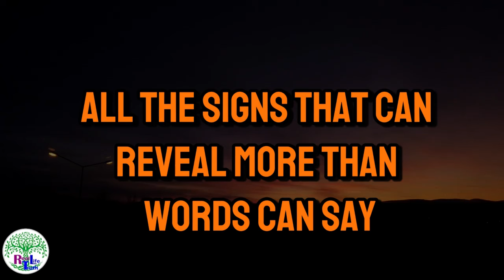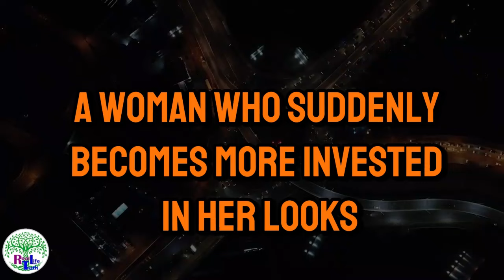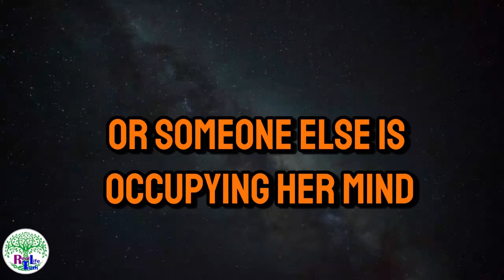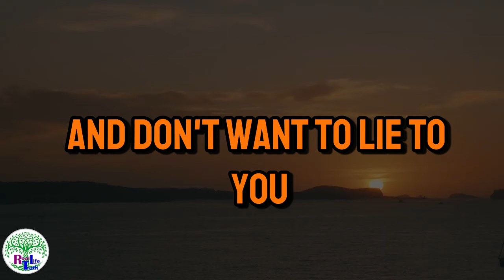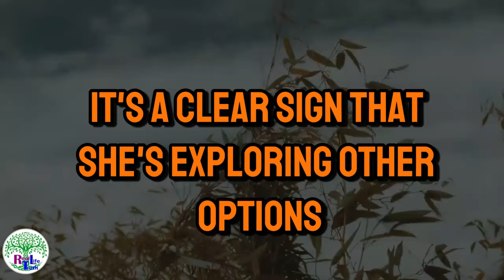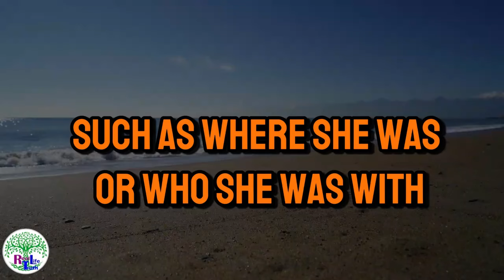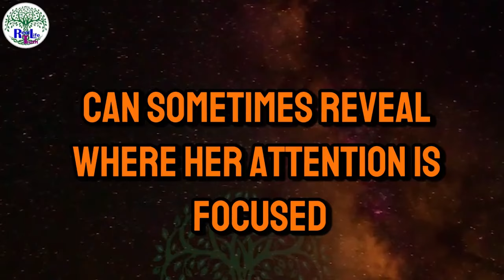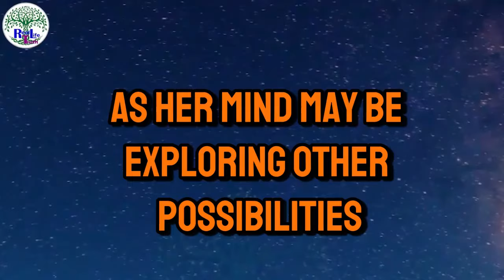SIGNS OF CHEATING That she can't hide! How do you know if your wife has cheated or is cheating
🚨 Signs of Cheating Women Can’t Hide! How to Know if She’s Been Unfaithful 🔥

Are you starting to suspect that your wife or partner might be hiding something? Infidelity is a painful topic, but there are clear signs that can reveal if someone is cheating. In this video, we’ll dive deep into the subtle and obvious signs that indicate she may be unfaithful, from sudden changes in behavior and secretive actions to body language that gives away more than words. Understanding these signs will empower you to know the truth and help you move forward with clarity.

🔍 Here’s what to watch for:
 Behavioral Changes: Has she become more distant or secretive, especially with her phone or social media accounts?
 Emotional Disconnect: Cheating often leads to emotional distance. Watch for signs of a lack of connection.
 Physical Changes: Look out for sudden interest in appearance or new clothing that seems out of character.
 Body Language Clues: Nonverbal cues can say a lot. Are her gestures and eye contact different around you?

Knowing the signs of infidelity can help you make informed decisions about your relationship and avoid further emotional harm. Understanding what’s happening can bring you peace, closure, and help you find the strength to address these issues confidently.

Keywords to help this video trend:
Discover the hidden truths and learn what actions to take if you find yourself in this difficult situation. Uncovering these secrets can empower you and help you regain control. Whether you’re experiencing doubt or simply want to understand more about relationship dynamics, this video will provide insight into common behaviors of infidelity, psychological patterns of cheaters, and how to recognize hidden signs that may reveal an affair.